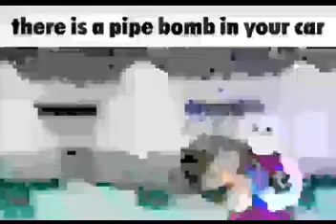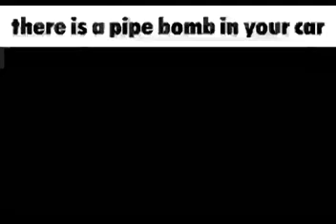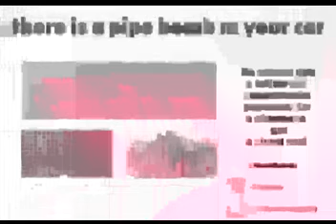reacting to old videos *cringe*